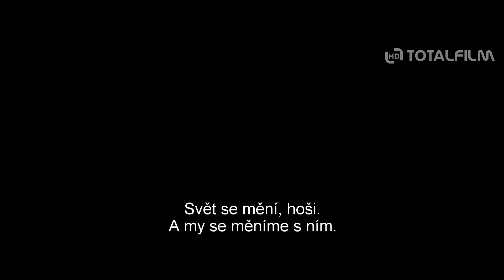Spider-Man: Homecoming (2017) nový trailer CZ titulky HD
Mladý Peter Parker / Spider-Man (Tom Holland), který velkolepým způsobem debutoval ve filmu Captain America: Občanská válka, se ve snímku Spider-Man: Homecoming začíná více sbližovat se svou nově získanou identitou pavoučího superhrdiny. Peter, nadšený ze svých zážitků s Avengers, se vrací domů, kde žije se svou tetou May (Marisa Tomei) pod bedlivým dohledem svého nového učitele Tonyho Starka (Robert Downey Jr.). Peter se snaží vrátit ke svému běžnému životu - což mu komplikuje touha dokázat, že by Spider-Man mohl konat mnohem větší skutky, než kterých se zatím odvážil - ale když se objevuje nový padouch Vulture (Michael Keaton), ocitá se v ohrožení vše, co je pro Petera skutečně důležité.